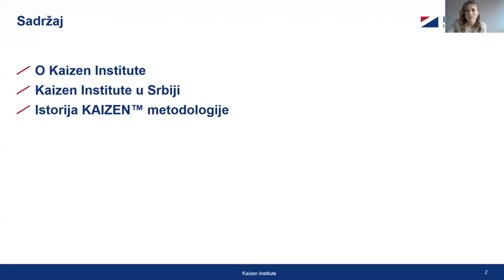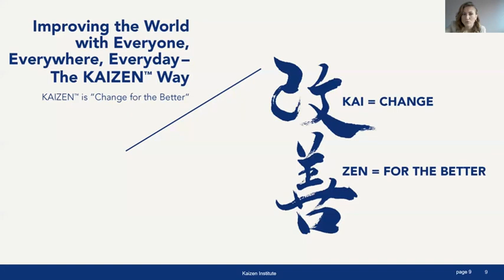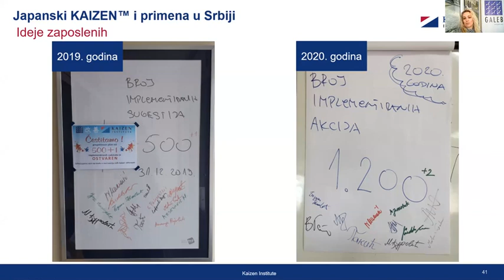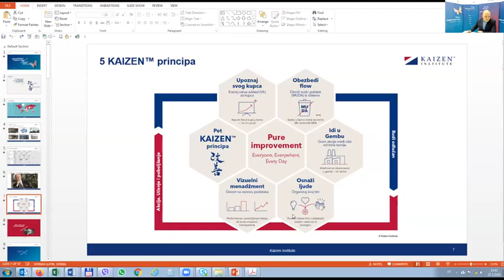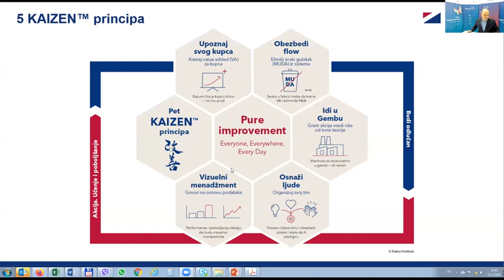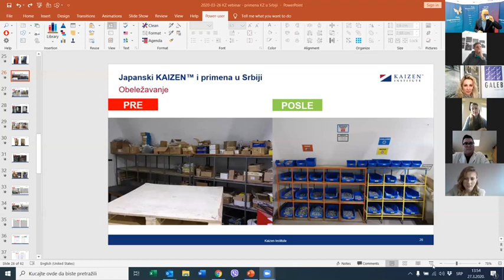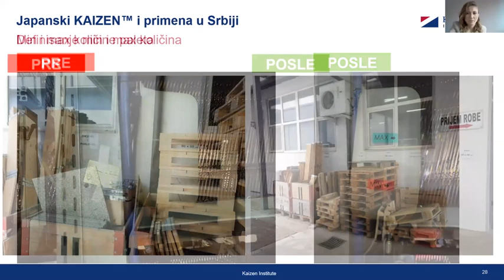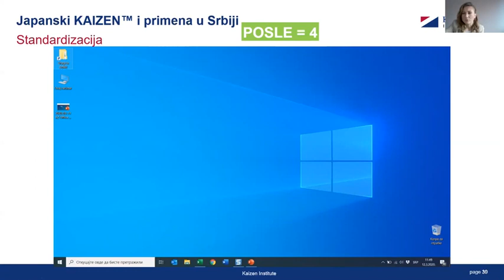JAPANSKI KAIZEN™U SRBIJI - Primeri iz domaćih kompanija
/ Bojan Šćepanović, Direktor, KAIZEN INSTITUTE SRBIJA
/ Dragica Đokić, Rukovodilac konsaltinga, KAIZEN INSTITUTE SRBIJA
/ Nataša Marković, Generalni direktor, GALEB GROUP
/ Danijela Čabarkapa, Predsednica, JAPANSKA POSLOVNA ALIJANSA U SRBIJI
/ Đorđe Kličković, Glavni tehnolog, KOTEKS VISCOFAN
/ Aleksandar Ponjavić, Direktor Proizvodno-Logističkog sektora, HELLIOS
/ Živko Marković, Generalni direktor, TRIO MOTORS

Pratite najnovije vesti o KAIZEN™ metodi na kanalima Kaizen Institute Srbija